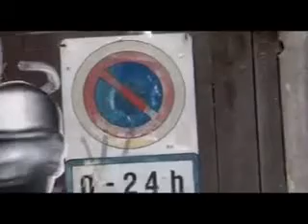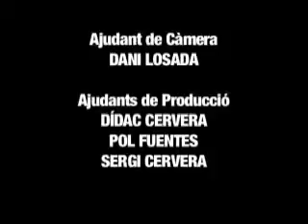Gossos & Macaco - Corren (cançó del LipDub per la llengua catalana)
Gossos & Macaco - Corren (cançó del LipDub per la llengua)